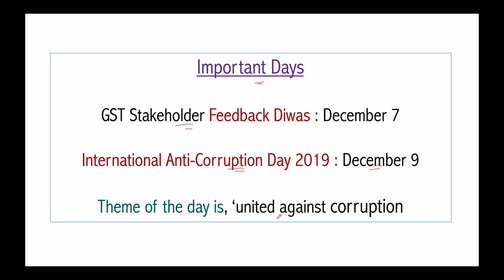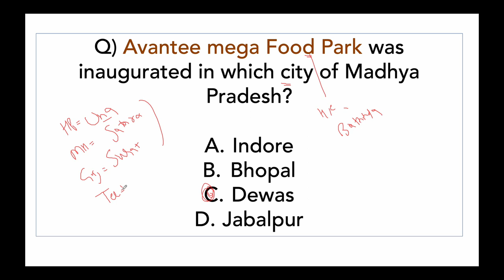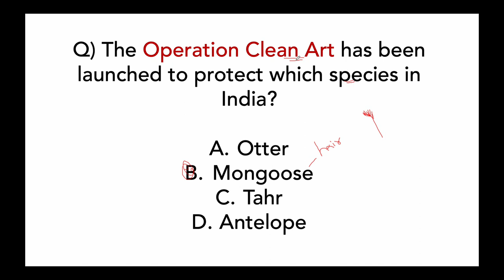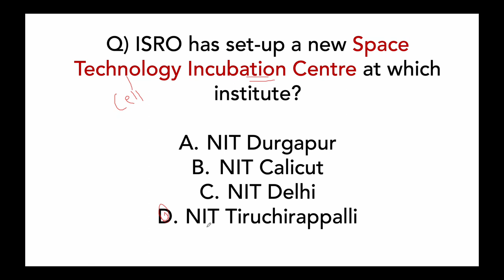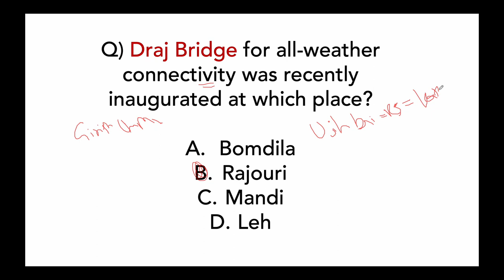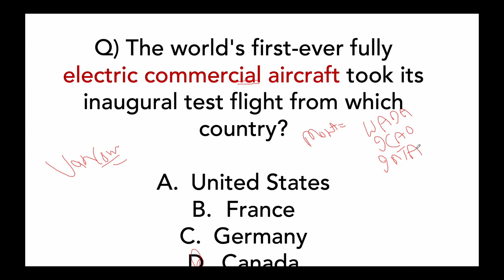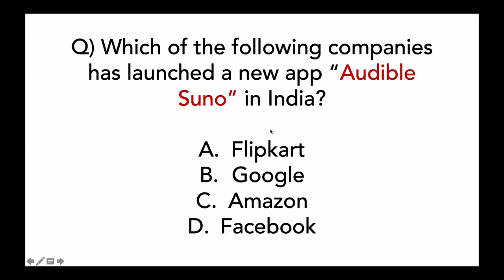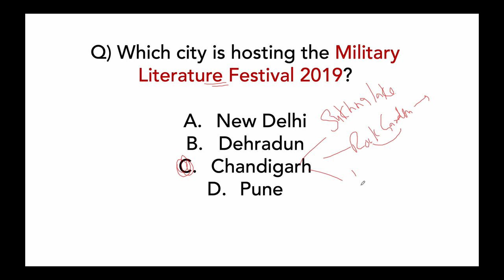Best 300 Current Affairs December 2019 HINDI Set 2